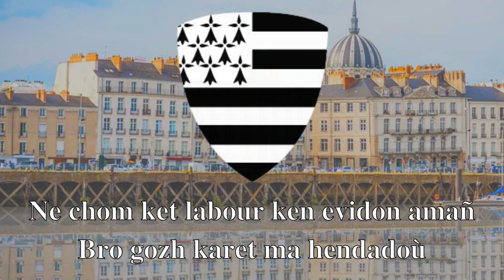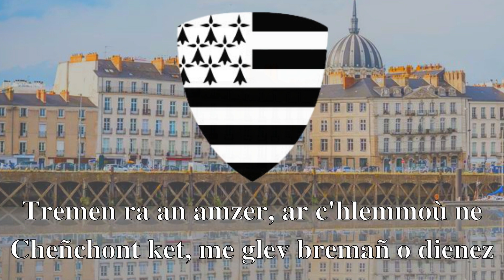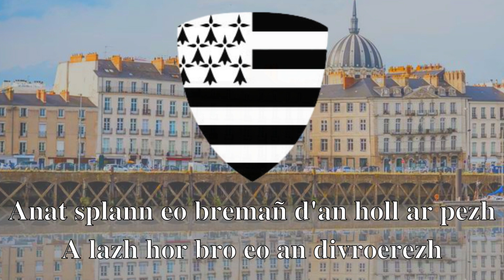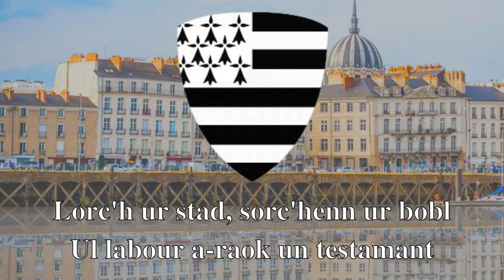Mont da Naoned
Kan rock.
Kontañ a ra divroerezh ar Vretoned da Naoned gwechall evit kavout labour, ha da Bariz bremañ.
Kanet eo amañ gant Daonet e 2011.